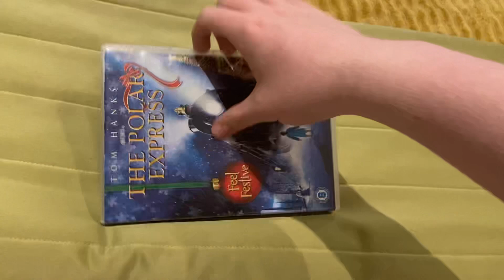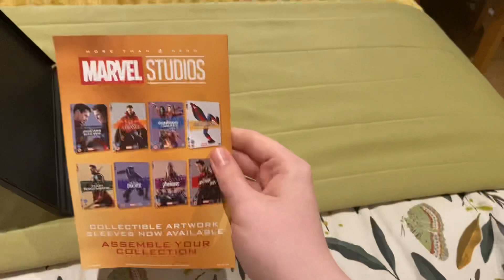The Polar Express And Guardians Of The Galaxy UK DVD Unboxing